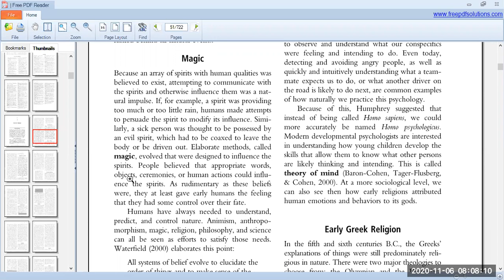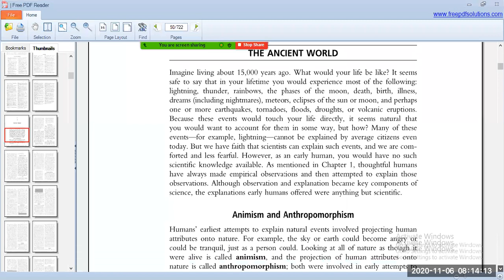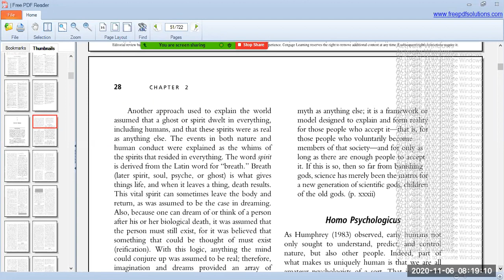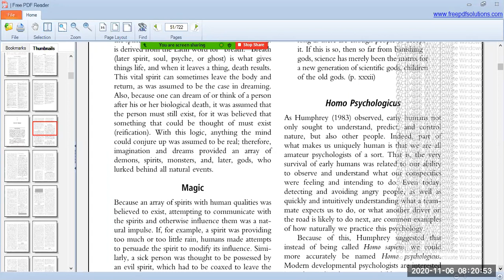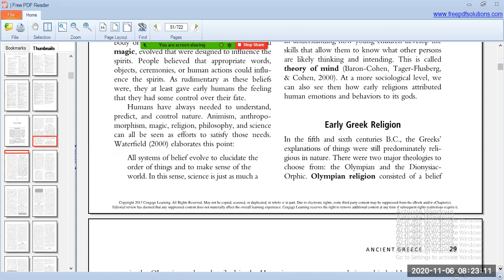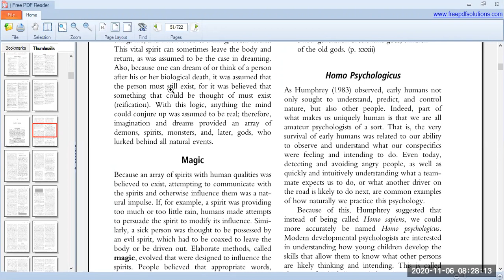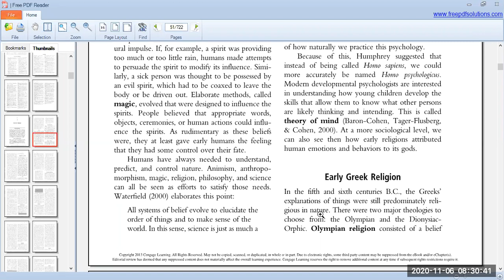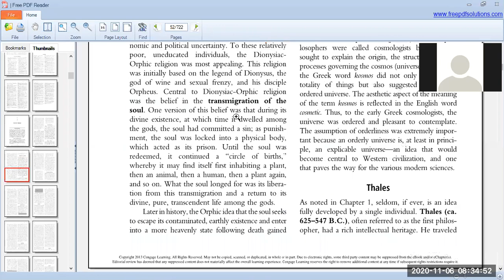lecture no 3 history and system